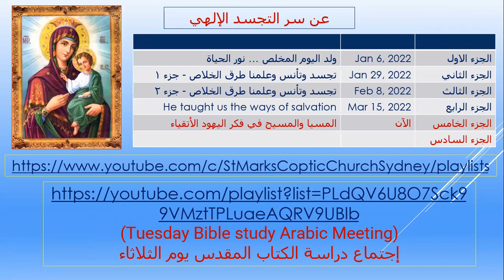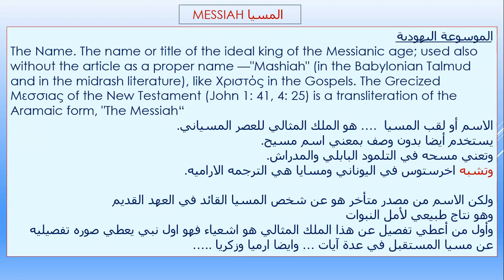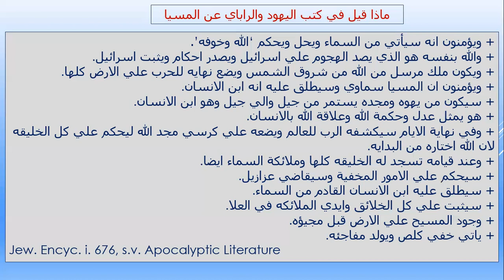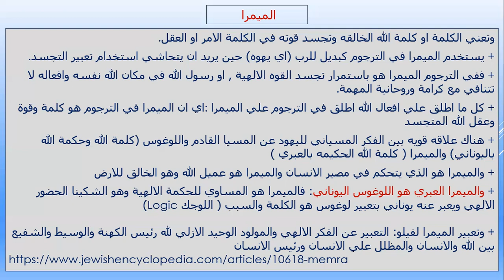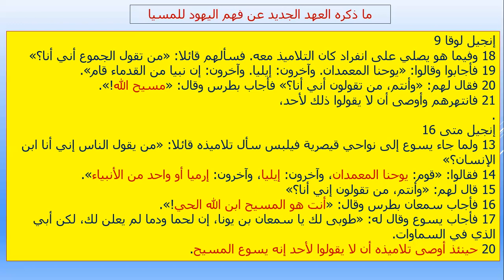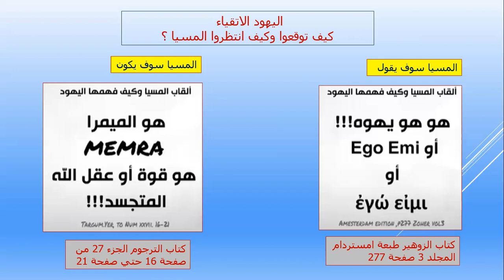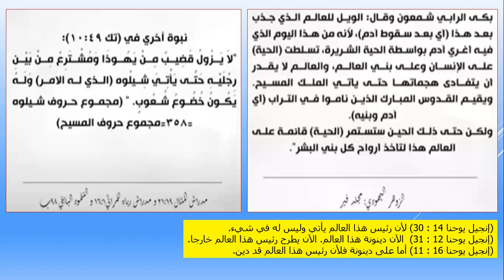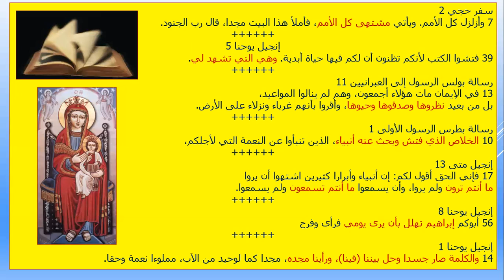المسيا والمسيح في فكر اليهود الأتقياء